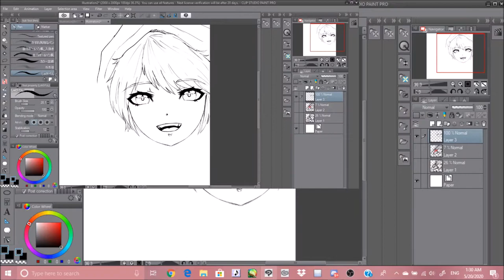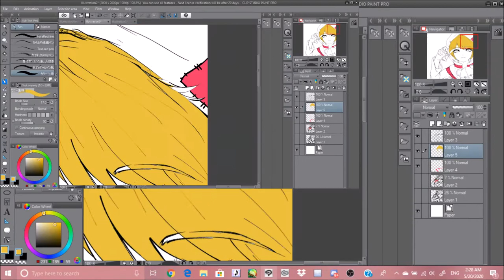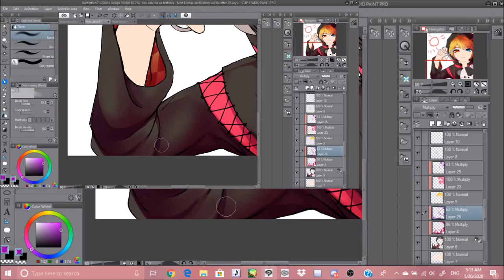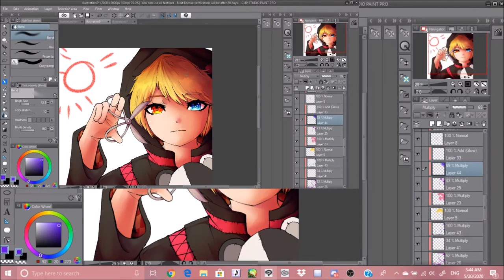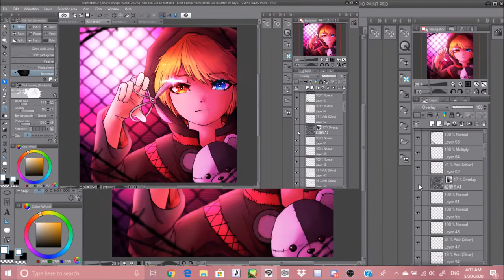♥️ Tokyo Teddy Bear - Vocaloid Speedpaint ♥️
♥️ time taken ; 3 hours and 35 mins ♥️
♥️ character is from crypton's vocaloid group ; kagamine rin ♥️
♥️ songs ; tokyo teddy bear - neru, abstract nonsense - neru ♥️
♥️ thanku for watching! qvq ♥️